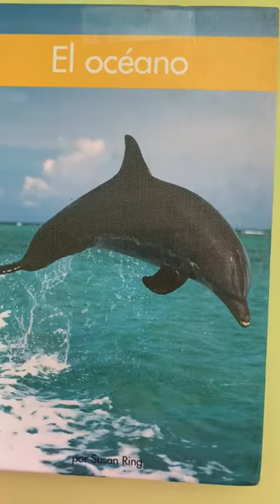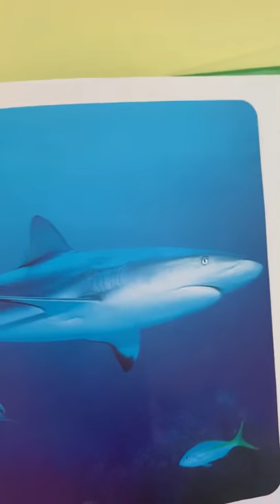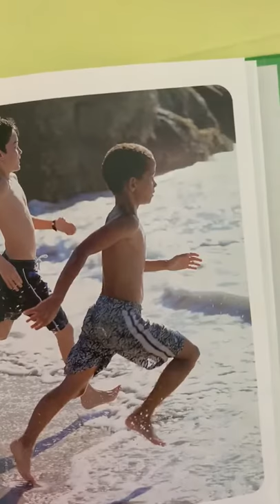Miss Maria Reads The Ocean